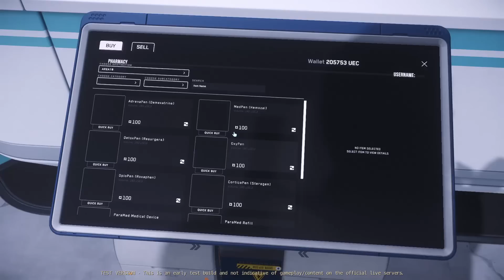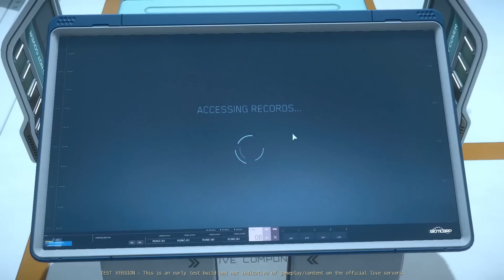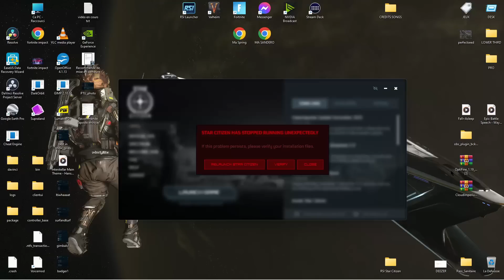Un Nouveau Départ - Star Citizen Let's Play FR Ep.20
• Rassemblez vous !

✍️ Pour rejoindre la Fédération, Inscrivez-vous sur le Discord !

│ MA CONFIG │

►PC :
--32 GB DDR4 RGB Ballistix Pro.

►Périphériques:

-Ecran 1: asus VG27V
-Ecran 2: asus VG24V
-Micro: Tonor TC-777, USB Condenser
44.1KHZ/16BIT
-Caméra: StreamCam Logitec 1080p, 60FPS, H.264.
-Souris: Corsair Elite PRO.